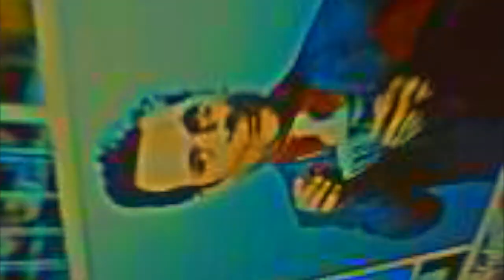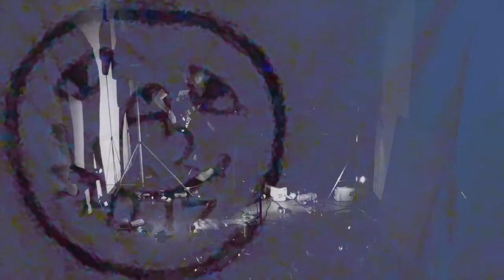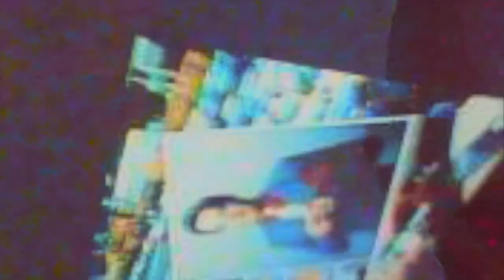Tusk Virtual 2020 - The Shits